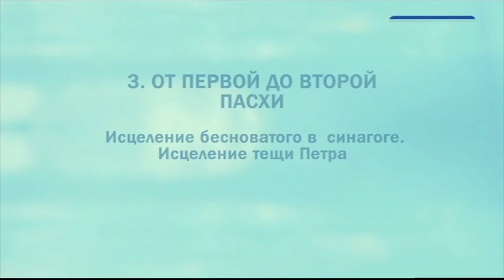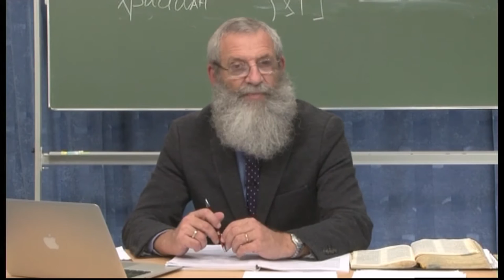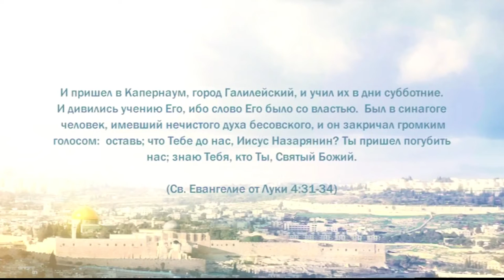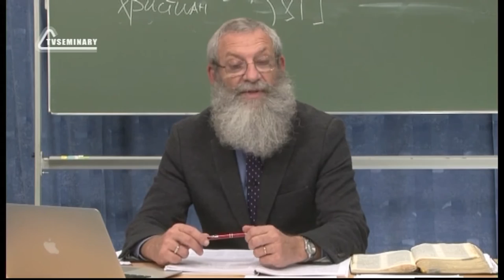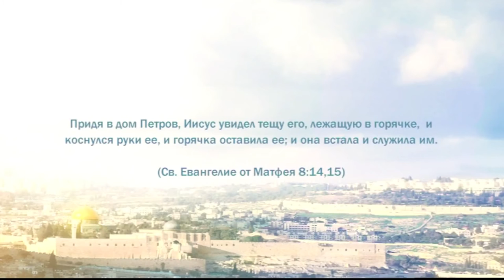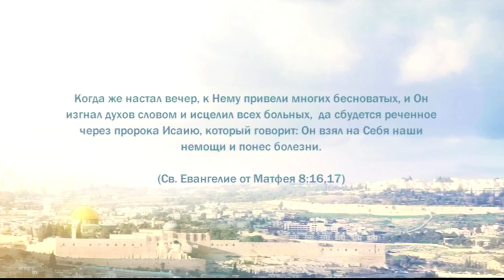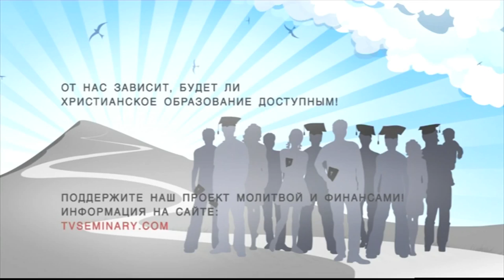PT221 Rus 24 От первой до второй Пасхи Исцеление бесноватого в синагоге Исцеление тещи Петра